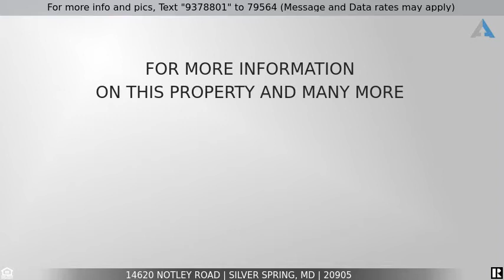Priced at $499,999 - 14620 Notley Road, Silver Spring, MD 20905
Home for Sale in Silver Spring

Opportunity Awaits!!! Have your home, your way with this blank canvas for the visionary at heart. Bring your contractor and envision the possibilities.  This 4 level split is framed for 5 bedrooms and 3.5 baths and sits on a huge level lot on a quiet tree-lined street. Convenient location close to shopping and the ICC,  as well as walking distance to Stonegate Elementary. Proposed rendering available upon request. Call today for a private showing!